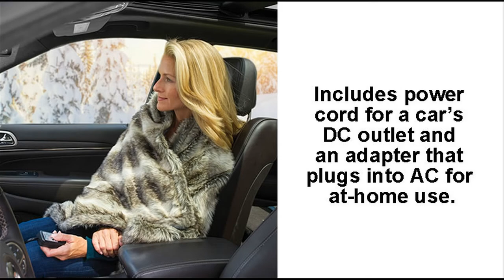Electric Heated Blanket For Car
This electric heated car blanket, made of luxuriously warm faux fur, can be found

It plugs into a car’s 12-volt outlet, providing cozy warmth when you travel in winter.

Heating coils are undetectable because they are concealed by a polyester fleece lining.

It generates heat up to 110° F and you can operate this great heated car blanket using the throw’s tethered controller.